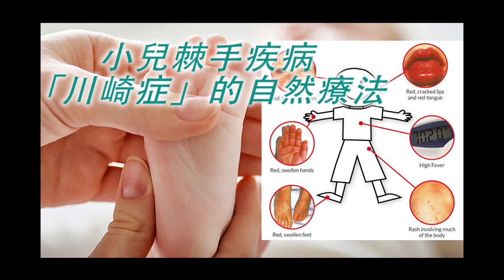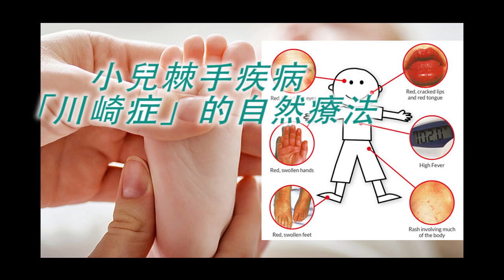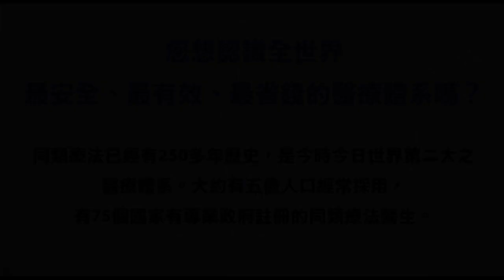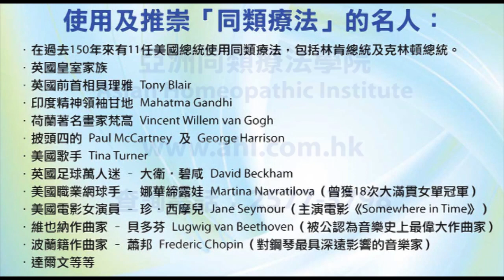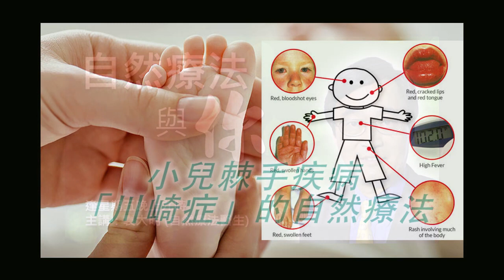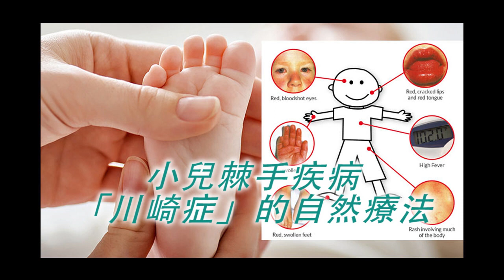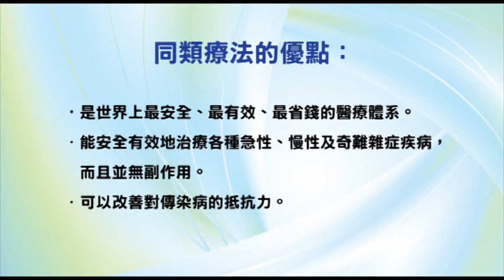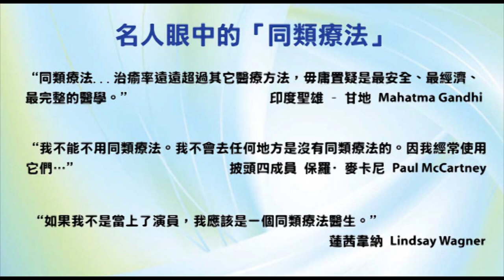《自然療法與你》- EP455 - 小兒棘手疾病「川崎症」的自然療法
今集袁醫生和Della同大家講解小兒棘手疾病「川崎症 Kawasaki Disease」的自然療法。

【同類療劑】